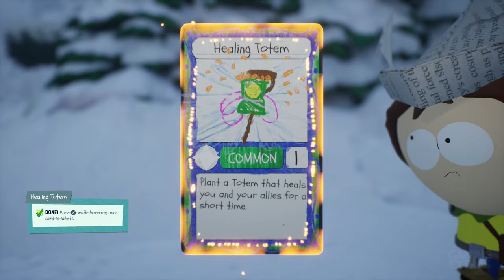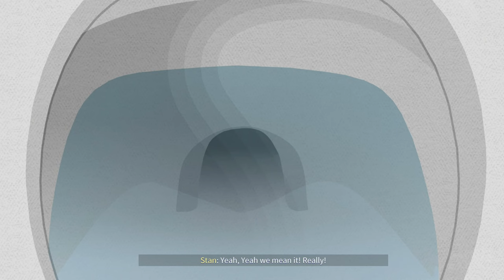SOUTH PARK SNOW DAY Full Game (No Commentary) Walkthrough Gameplay 4K UHD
The game centers around the four main characters—Eric Cartman, Stan Marsh, Kyle Broflovski and Kenny McCormick—participating in snow-based fights and activities, with players assuming the role of a player-created character named The New Kid (as with the previous games Stick of Truth and Fractured but Whole).

In an interview with South Park co-creator and project head Matt Stone, IGN likened the gameplay to that of a "roguelike". Stone remarked on the deviations from the series' previous RPG iterations, stating, "We always thought we wanted to do that thing where we do a thing in a show and then like, it's in the game two weeks later, or three weeks, or whatever it is."[8] He also remarked the change from 2-D to 3-D allowed the development team more flexibility in how they built the game world, saying that creating a game on a 2-D plane is "really, really hard when you think about what you have to work with."

In 2021, Matt Stone and Trey Parker signed a $900 million development deal with ViacomCBS, with one of the projects announced being a new 3D South Park game in development that would be developed internally by South Park Digital Studios. In August 2022, the game was teased at THQ Nordic's digital showcase by a small teaser featuring a clip of Randy Marsh's voice exclaiming "Hot! Hot-hot-hot!", taken from the episode "More Crap" (2007). On August 2023, the game was officially announced for PC, Nintendo Switch, PS5, and Xbox Series X/S.